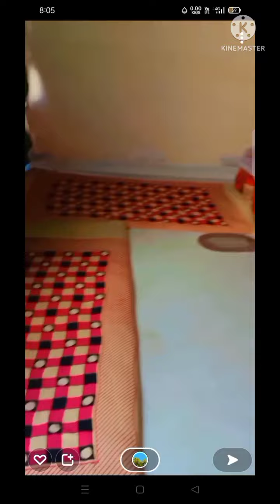मेरे_बच्चों_को_दीक्षा_के_समय_कोई तकलीफ_ना_हो_9337006246##साधना_शिविर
CHENAL NAME ::::::::
Urja centre of Tantra Mantra nagari Vidya.
उर्जा सेंटर ऑफ तंत्र मंत्र एंड अघोरी विद्या।

•CALL TIMMING::::::::
mor am10 to Eve 6pm

•LEARN SADHANA PROFESSINALLY::::::

To learn sadhana's by guru Dev and guru maa call URJAA 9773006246

•आवश्यक सूचना,:::::

किसी भी प्रकार का कार्य जैसे, तंत्र काट, स्कैनिंग, पूछा लेना, ऑनलाइन तंत्र काट/ऑनलाइन पूछा ,साधना शिविर सानिध्य साधना शिविर, गुरु दीक्षा, सामूहिक प्रवचन, महायज्ञ, अघोर पद्धति यज्ञ, गृहस्थी तंत्र काट, ग्रह शांति विधि, अघोरी तांत्रिक यज्ञ, के लिए पहले सहयोग/अनुदान राशि आवश्यक जमा करें!दुश्मन को सबक सिखाने वाला बगलामुखी यज्ञ।।

•अनुदान राशि सहयोग राशि जमा करें:::::::

Paytm, Phone pay, Google pay UPI I'd: krunalmistry@paytm

Bank details:::::::;;

Deepa Soni
Ifsc : SBIN0030343

•सहयोग राशि जमा करने के पश्चात स्क्रीनशॉट अवश्य व्हाट्सएप करें।

•आदेश आदेश श्री भैरवनाथजी को आदेश, श्री बुटभावनी माता को आदेश, श्री माता काली को आदेश. URJA A Center Of Tantra Mantra And Aghor vidhya यूट्यूब चैनल पर आपका स्वागत हे!

• रहस्यों और आंतरिक शक्ति की दुनिया में, जिसे अपनाकर आप एक नए विश्व का निर्माण कर सकते हे ! URJA CENTER का उद्देश्य आपको डराना नहीं बल्कि तंत्र - मंत्र और अघोरी विद्या को लेकर हो रही थ

•षटकर्म - शांतिकर्म - वशीकरण - Peranormal activity,  Personal councelling, Energy transfer, Edducation Of sadhna tantra & Aghor